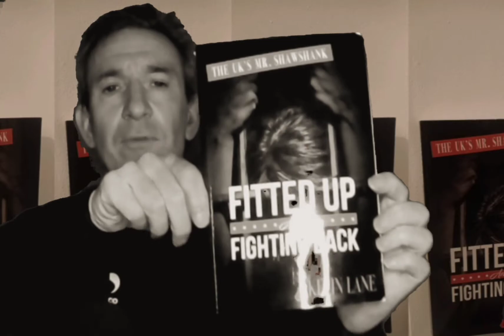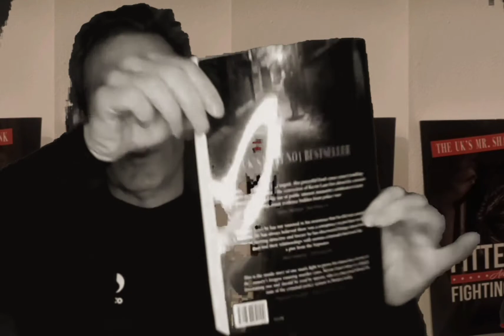True Crime Book Reviews & Channel News! Please Recommend Films & Biographies To Me! 👊💥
References & mentions